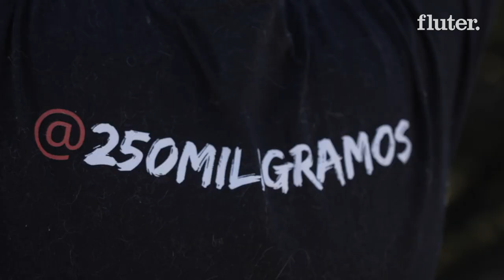Wie geht es trans Menschen in Kolumbien?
Kolumbien hat rechtlich zwar viele Schritte gesetzt, um die Situation queerer Menschen zu verbessern. Im Alltag kommt es aber dennoch zu Gewalt und Diskriminierung – auch durch staatliche Akteure.

Die Rockband "250 Miligramos" ist laut Selbstaussage die einzige Band Südamerikas, die lediglich aus trans Männern besteht. Sie wollen mit ihrer Musik Vorurteile abbauen und sich für die trans Community ihres Landes einsetzen. Wir haben sie in Bogotá begleitet.